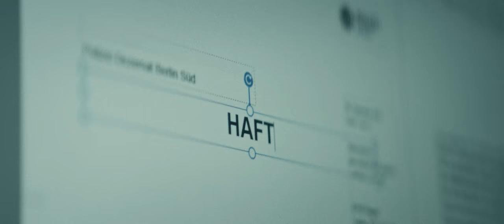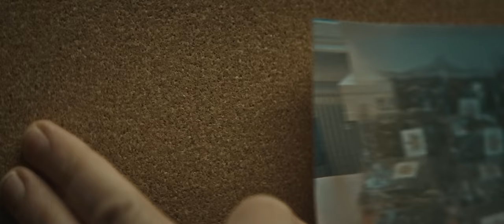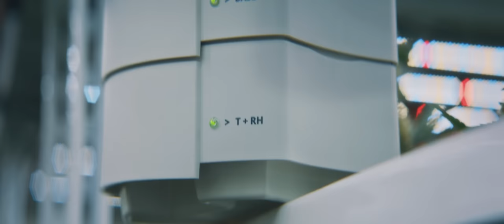GROW MOTION DER FILM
Der Tag ist gekommen meine Freunde! Ihr habt jetzt lange genug gewartet. Fast 3 Jahre Planung stecken dahinter und heute ist die Enthüllung. GAME OVER !

GROWMOTION - We Grow Together!